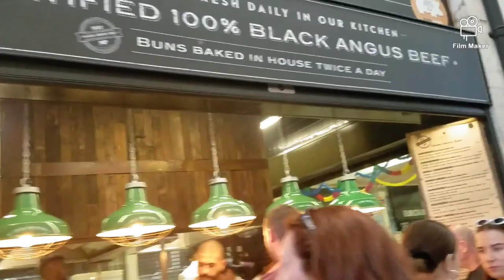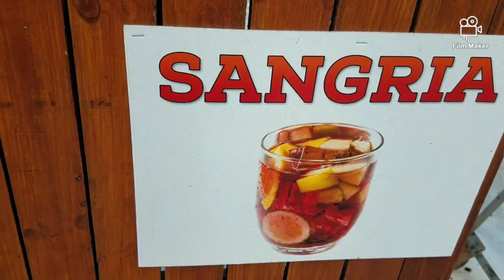How I spent 3 days in LISBON PORTUGAL 🍷🍷💃🏽🎨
3 days in Lisbon, Portugal

FACTS ABOUT LISBON:

* Portugal is famed for it’s delicious pastries, cakes and strong coffee!
-Lisbon is the capital and the largest city of Portugal!!!
-The city of Lisbon is rich in architecture; Romanesque, Gothic, Manueline, Baroque, Modern and Postmodern constructions can be found all over Lisbon. The city is also crossed by historical boulevards and monuments along the main thoroughfares, particularly in the upper districts; notable among these are the Avenida da Liberdade (Avenue of Liberty), Avenida Fontes Pereira de Melo, Avenida Almirante Reis and Avenida da República (Avenue of the Republic).
BEST TIME TO VISIT {MAY- JUNE} (late spring)